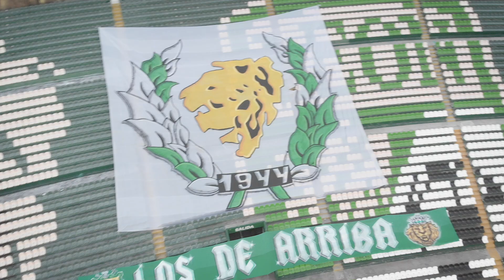Color CopaTelcel 2020 - Estadio León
¡QUEREMOS LA COPA!

Así arrancó la CopaTelcel 🏆 en el Estadio León.

Prepárense este viernes para la gran final.